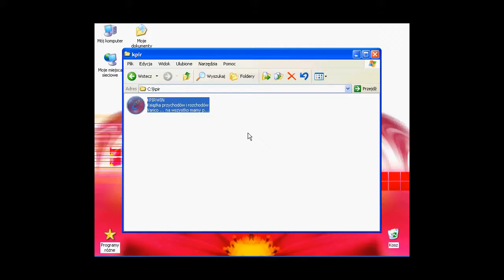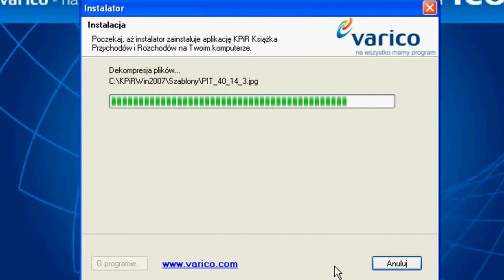Instalacja programu KPiR